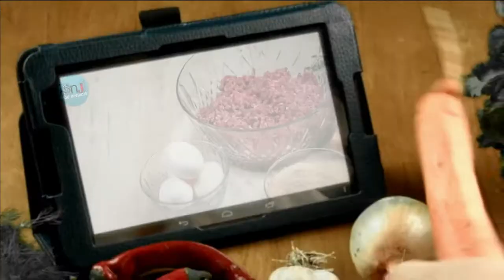Achari Masala Keema - (Eid special)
Vitamin C of Achar masala can help in more collagen production in your skin so that you can get glowing skin. It also has other antioxidants that can boost skin health. Vitamin E in this masala has anti-ageing effects and makes your skin forever young and happy.
Weight loss is about burning more calories than you eat, so simply eating pickles won't melt away the pounds. But pickles are low in calories — so they can fit into a weight loss, calorie-controlled diet — and have some properties that might help with fat loss.

Goat meat has a strong, gamey flavour, sweeter than lamb but less sweet than beef. Cooking it with lots of flavour and spices helps complement its unique flavour.